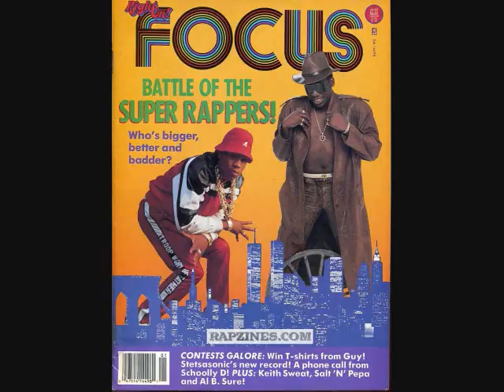Kool Moe Dee on JTGMtv